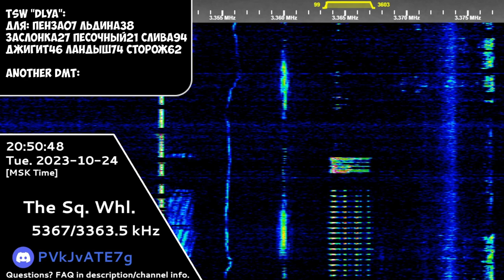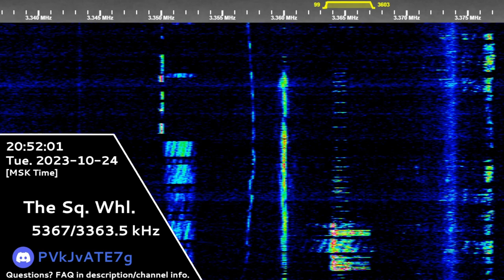The Squeaky Wheel | 24th October 2023 | "Dlya" Message + DMT(?)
Transcript:
TSW "Dlya":
Для: Пенза07 Льдина38 Заслонка27 Песочный21 Слива94 Джигит46 Ландыш74 Сторож62

Dlya: Penza07 L'dina38 Zaslonka27 Pesochnyj21 Sliva94 Dzhigiti46 Landysh74 Storozh62

DMT:
Оса05 я Балкон82 приём
На приёме, ваша работа на 5 баллов, как моя, приём
Четыре, четыре (балла)
Спасибо, до связи, приём

Osa05 I am Balkon82 Prijom
Na Priyome, copying you with 5 points, what about me, prijom
4, 4 (points)
Thanks, see you later, prijom
Hope you will enjoy! 😉